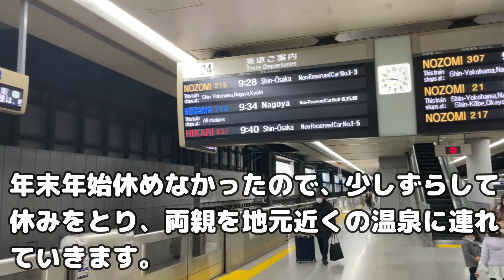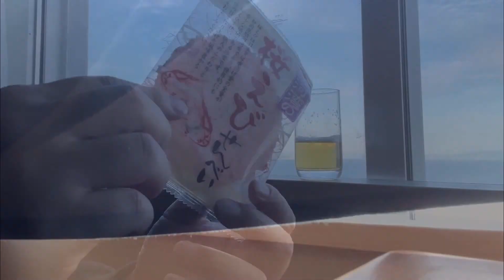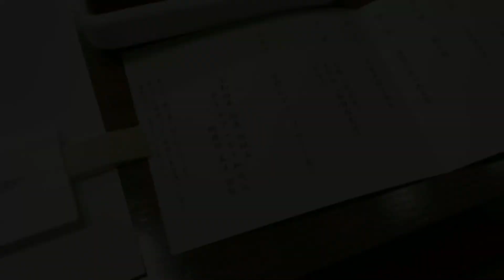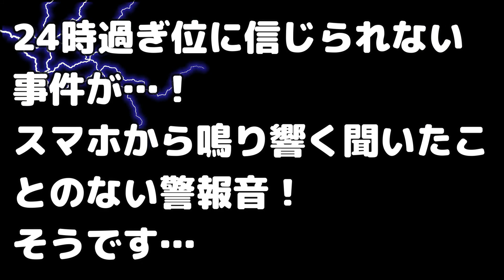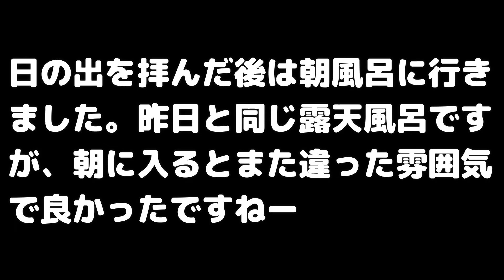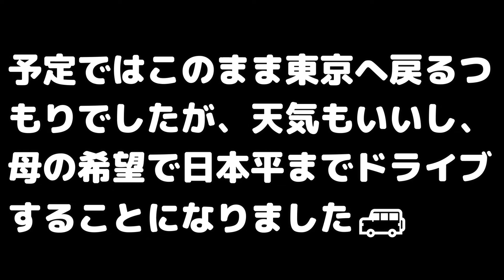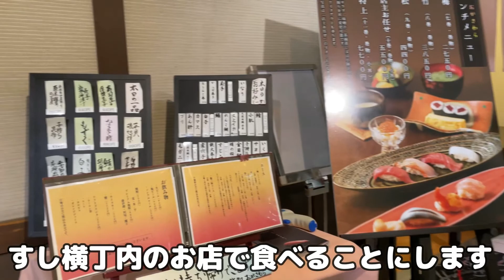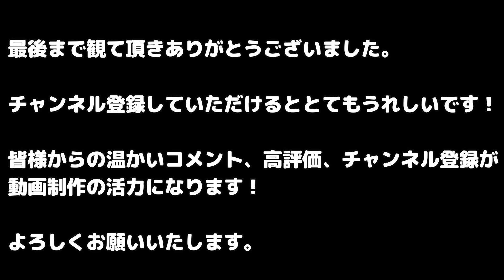静岡旅行 穴場おすすめ温泉ホテル【松風閣】オーシャンビュー 富士山が見える部屋＆露天風呂 焼津 日本平 清水みなと漁師丼の店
今回の休日は、地元近くの静岡県 焼津黒潮温泉【ホテルアンビア松風閣】へ両親を連れて行きました。オーシャンビュー、部屋や露天風呂から富士山や日の出が見れる、超穴場の良いホテルです！料理ももちろん最高😋

静岡県焼津黒潮温泉 ホテルアンビア松風閣

清水みなと漁師丼の店　食べログ ★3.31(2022/1/23時点)